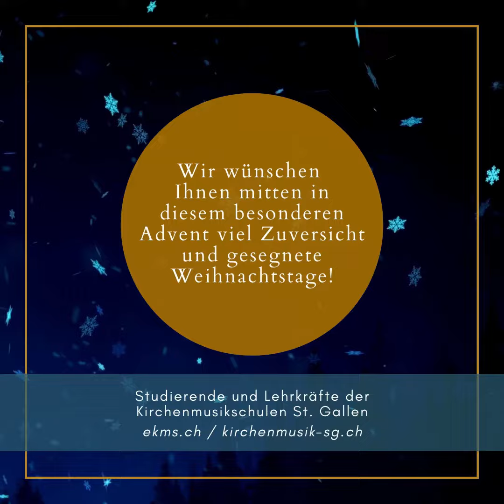11 // Erik Hug, Andantino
11 // Diese Aufnahme entstand im Anschluss an eine gestrenge Doppellektion Musiktheorie. Erik Hug, Theoriedozent an der popularmusikalischen Abteilung der St.Galler Kirchenmusikschulen, liebt die Musik des dänischen Komponisten Carl Nielsen. Hier spielt er ein kleines Andantino, das wie ein Geschenk durchs zum Lüften geöffnete Fenster in den Unterrichtsraum 2 schwebt. In der Wiederholung des ersten Teils wird Erik unverhofft und unter gütiger Mithilfe von moderner Sampling-Technik gar vom London Symphony Orchestra unterstützt.

KLINGENDER ADVENTSKALENDER 2020
Täglicher musikalischer Adventsgruss von Studierenden und/oder Lehrkräften der Kirchenmusikschulen St. Gallen. Wir sagen Euch an den Trotzdem-Advent!